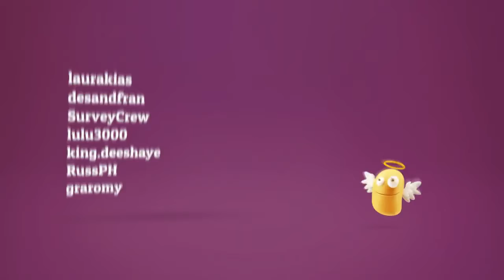Toluna Weekly Lottery Winners